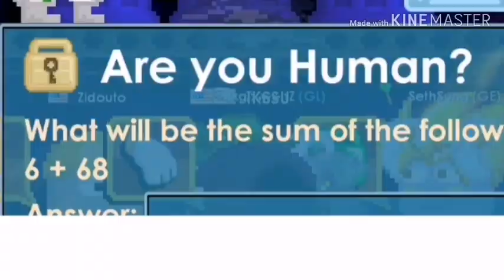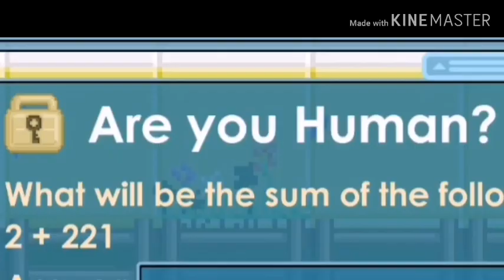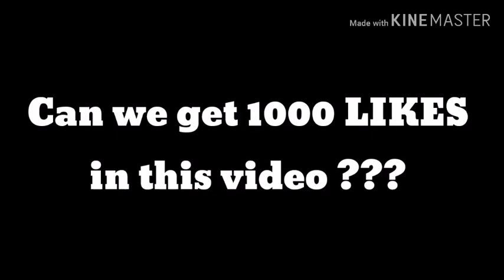PRANK SELLING DUPLICATE GOLDEN ANGEL !!! Growtopia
DUPLICATED !!?

2. Like this video
3. Comment your GrowID + World

See You SonSquad :*